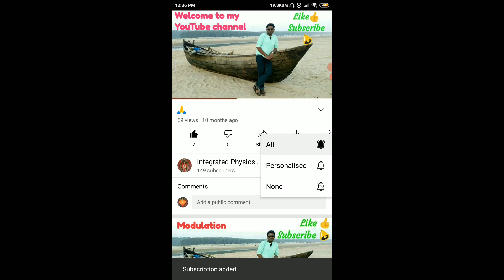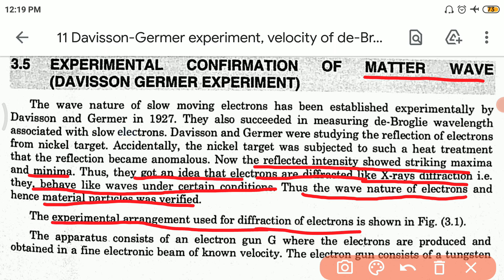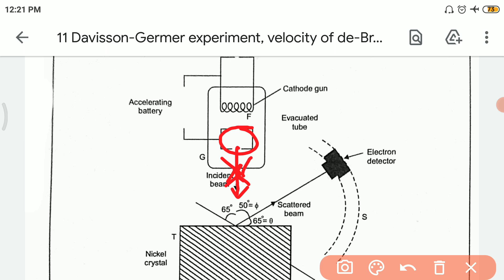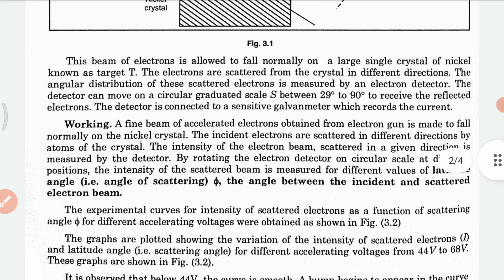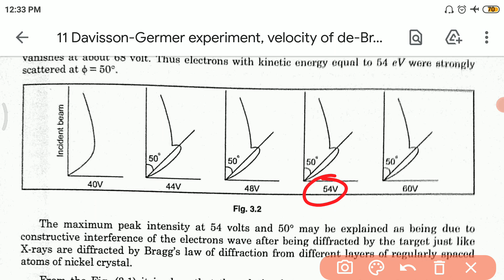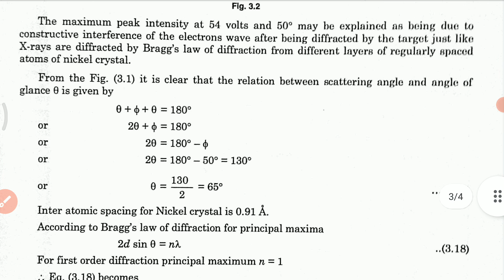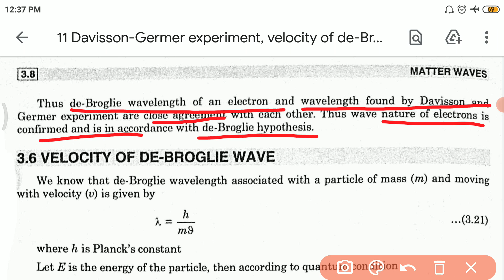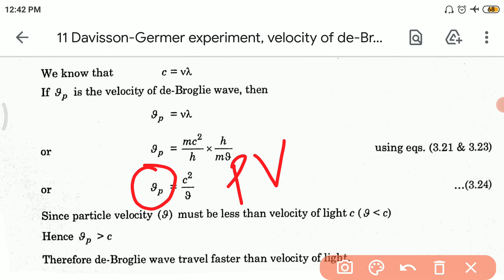Davisson-Germer experiment, velocity of de-Broglie wave (GE-2 UNIT-2 Lec-11)